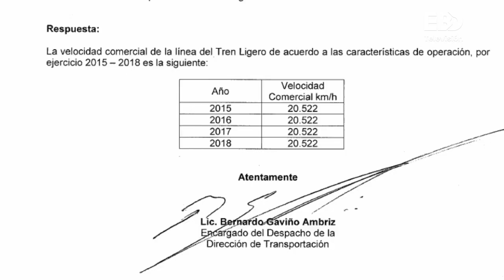Tren ligero se deshace: descomposturas, tumultos y lentitud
Usar el tren ligero es tirar una moneda al aire, sino se descompone, los tumultos y su lentitud lo hace un medio de transporte colectivo complicado, podrías llegar tarde al trabajo, comúnmente presenta fallas.